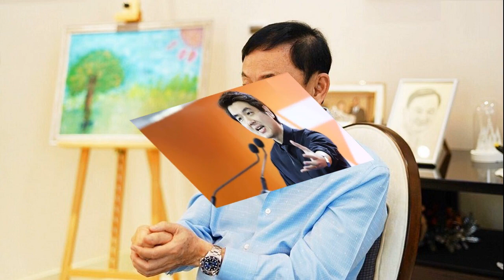ปิยบุตร แนะวิธีพา ทักษิณ กลับบ้านที่ถูก ไม่ต้องติดคุก ชี้เป็นเหยื่อจากรัฐประหาร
ปิยบุตร แนะวิธีพา ทักษิณ กลับบ้านที่ถูก โดยไม่ต้องติดคุก ชี้เป็น “เหยื่อผู้ถูกกระทำ” จากรัฐประหาร ยันโทษจำคุกที่ได้รับไม่เป็นธรรม

วันที่ 12 ส.ค.2566 นายปิยบุตร แสงกนกกุล เลขาธิการคณะก้าวหน้า โพสต์ข้อความผ่านทางเฟซบุ๊ก Piyabutr Saengkanokkul – ปิยบุตร แสงกนกกุล ถึงกรณี นายทักษิณ ชินวัตร อดีตนายกรัฐมนตรี ที่จะเดินทางกลับประเทศไทย ความว่า วิธีการพาคุณทักษิณกลับบ้านที่ถูกต้อง
การเลือกตั้ง 14 พฤษภาคม ผ่านมาเกือบสามเดือนแล้ว จนถึงวันนี้ การจัดตั้งรัฐบาลก็ยังคงไม่แล้วเสร็จ แน่นอน ความล่าช้าในการจัดตั้งรัฐบาลครั้งนี้เป็นผลโดยตรงจากความวิปริตของรัฐธรรมนูญ 2560 ที่ให้วุฒิสภามีอำนาจลงมติให้ความเห็นชอบบุคคลมาดำรงตำแหน่งนายกรัฐมนตรี อย่างไรก็ตาม เราคงไม่อาจปฏิเสธได้ว่า อีกประเด็นที่เป็นปัจจัยสำคัญในการพิจารณาจัดตั้งรัฐบาล ก็คือ กรณีที่ คุณทักษิณ ชินวัตร ประกาศยืนยันว่าจะเดินทางกลับประเทศไทยในเร็วๆนี้
กรณีนี้ส่งผลให้เหล่าบรรดาพรรคการเมืองและวุฒิสภานำมาใช้เป็น “เครื่องมือต่อรอง” กำหนดตัวนายกรัฐมนตรีและกำหนดองค์ประกอบพรรคการเมืองที่ร่วมรัฐบาลได้ จนทำให้ความฝันความหวังของประชาชนเกือบ 25 ล้านเสียงที่แสดงเจตจำนงผ่านการเลือกตั้งอยากเห็น “รัฐบาล 8 พรรค/312 เสียง” ต้องดับสิ้นลง

ประเด็นปัญหา “กลับบ้าน” ของคุณทักษิณอยู่ในสังคมไทยมาเกือบสองทศวรรษ เมื่อไรที่มีการเลือกตั้ง เมื่อไรได้รัฐบาลใหม่จากขั้วเพื่อไทย ก็จะมีผู้หยิบยกประเด็นนี้ขึ้นมาเสมอ
หากใครได้ติดตามการแสดงความเห็นของผมตั้งแต่ปี 2548/49 คงจำได้ว่า ผมไม่เห็นด้วยกับการชุมนุมของพันธมิตรประชาชนเพื่อประชาธิปไตยที่เรียกร้อง “นายกพระราชทาน มาตรา 7” ไม่เห็นด้วยกับรัฐประหาร 19 กันยายน 2549

ผมและเพื่อนอาจารย์คณะนิติศาสตร์ มธ. รวม 5 คน ในเวลานั้นได้ออกแถลงการณ์ ไม่เห็นด้วยกับรัฐประหาร 19 กันยายน 2549

ในเวลาต่อมา พวกเรายังได้แถลงการณ์แสดงความไม่เห็นด้วยและวิจารณ์การดำเนินคดีคุณทักษิณในหลายกรณี รวมทั้งคำพิพากษากรณียึดทรัพย์ด้วย หลังเหตุการณ์การสลายการชุมนุมปี 53 พวกเราได้รวมตัวก่อตั้ง “คณะนิติราษฎร์”

18 กันยายน 2554 คณะนิติราษฏร์ เสนอข้อเสนอ “ลบล้างผลพวงรัฐประหาร 19 กันยายน 2549” ดังนี้
หนึ่ง ให้รัฐประหาร 19 กันยายน 2549 และการกระทำของ คปค. ตั้งแต่ 19 กันยายน 2549 ถึง 30 กันยายน 2549 เป็นโมฆะ

สอง ให้รัฐธรรมนูญ 49 มาตรา 36 (ซึ่งรับรองให้การกระทำทั้งหลายของคณะรัฐประหารชอบด้วยรัฐธรรมนูญและกฎหมาย) ตกเป็นโมฆะ ทำให้การกระทำทั้งหลายของคณะรัฐประหารถูกโต้แย้งได้ว่าขัดรัฐธรรมนูญและกฎหมาย

สาม ให้รัฐธรรมนูญ 49 มาตรา 37 (ซึ่งนิรโทษกรรมคณะรัฐประหาร) ตกเป็นโมฆะ ทำให้ การนิรโทษกรรมรัฐประหาร 19 กันยายน 2549 เป็นโมฆะ สิ้นผลไป เหมือนไม่เคยเกิดขึ้นมาก่อน
เมื่อไม่มีการนิรโทษกรรมการรัฐประหาร ทำให้การรัฐประหารเมื่อวันที่ 19 กันยายน 2549 ยังคงมีความผิดฐานกบฏในราชอาณาจักร ตามประมวลกฎหมายอาญา มาตรา 113 เจ้าหน้าที่ในกระบวนการยุติธรรมย่อมสามารถดำเนินคดีเอาคณะรัฐประหารมาลงโทษได้

สี่ ให้คำวินิจฉัยศาลรัฐธรรมนูญ คำพิพากษาศาลฎีกาแผนกคดีอาญาของผู้ดำรงตำแหน่งทางการเมือง ที่เป็นผลต่อเนื่องจากรัฐประหาร 19 กันยายน 2549 ตกเป็นโมฆะ